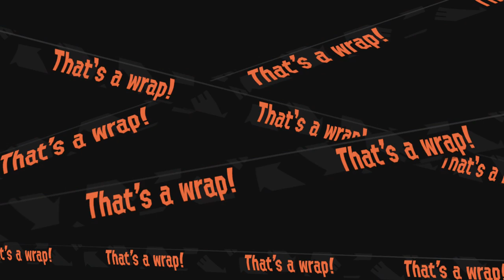Splatoon 2: Salmon Run 9/26/18